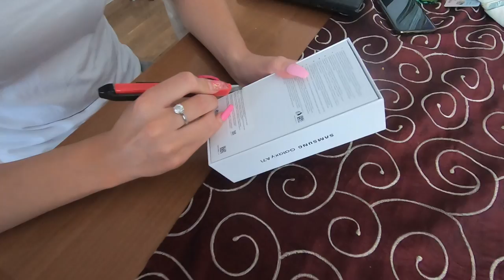Otvaramo Samsung A71 6/128gb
GH011246